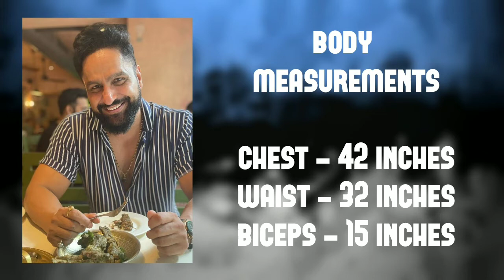Parag Tyagi Biography, Lifestyle, Height, Weight, Age, Religion, Net Worth & More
Note - This information is based on internet research and may not be 100% correct !